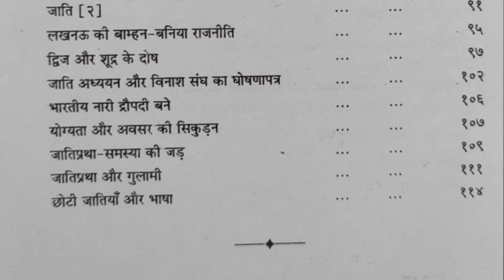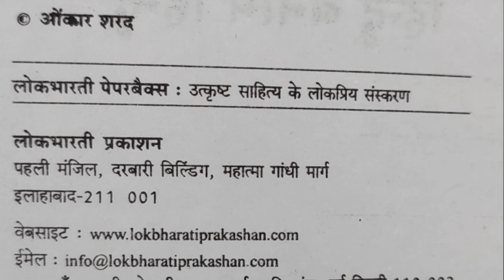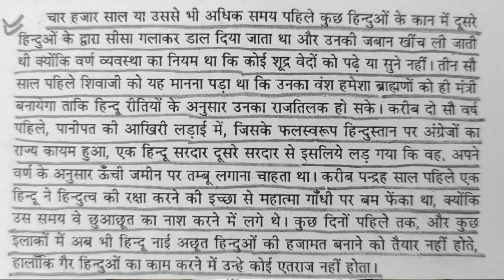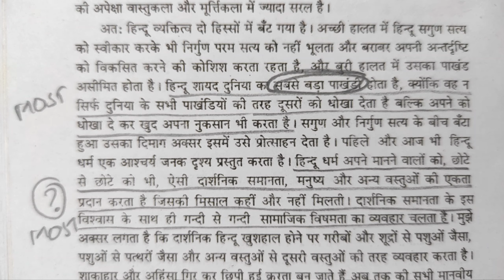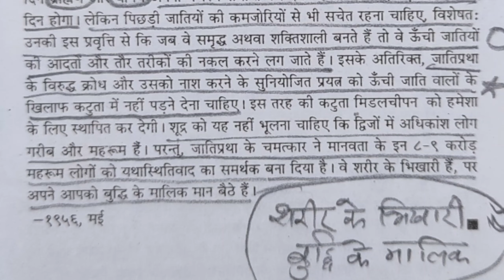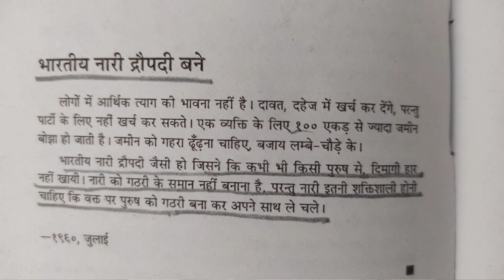हिन्दू बनाम हिन्दू || Dr. Ram Manohar Lohiya || क़िताबों की पाठशाला Ep. 6 || Dr. Laxman Yadav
मैं, लक्ष्मण यादव, दिल्ली विश्वविद्यालय में पढ़ाने वाला एक अस्थाई (एडहॉक) असिस्टेंट प्रोफ़ेसर हूँ. सामाजिक, सांस्कृतिक व राजनीतिक मसलों पर सोचना, समझना, पढ़ना, लिखना, बोलना और बातें करना अच्छा लगता है. सामाजिक न्याय की वैचारिकी से बेहद प्रभावित हूँ. सामाजिक न्याय के भीतर आर्थिक और लैंगिक न्याय का समर्थक हूँ. न्याय, समता और समानता पर आधारित मोहब्बत से सराबोर दुनिया का ख़्वाब देखता हूँ.

I, Laxman Yadav , is an ad hoc Assistant Professor teaching at the University of Delhi. I feel good to think, understand, read, write, speak and talk on social, cultural and political issues. I am very impressed by the ideology of social justice. I am an advocate of economic and gender justice within social justice. Based on justice, equity and equality. I dream of a world full of love.

फ़ेसबुक पेज़ पर भी आप हमसे जुड़ेंगे तो अच्छा लगेगा-

My Other Important Video Lectures -

सामाजिक न्याय की पाठशाला ll Ep.7

सामाजिक न्याय की पाठशाला ll Ep.6

सामाजिक न्याय की पाठशाला  ll Ep.5

सामाजिक न्याय की पाठशाला ll Ep.4

सामाजिक न्याय की पाठशाला ll Ep. 3

सामाजिक न्याय की पाठशाला ll Ep. 2

सामाजिक न्याय की पाठशाला ll Ep. 1

~लक्ष्मण यादव